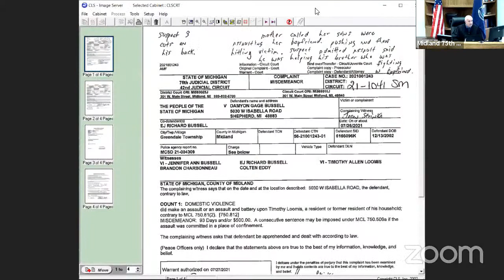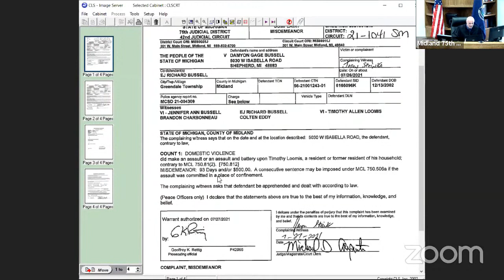20210727763 75th District Court 75th District M Carpenter's Personal Meeting Room